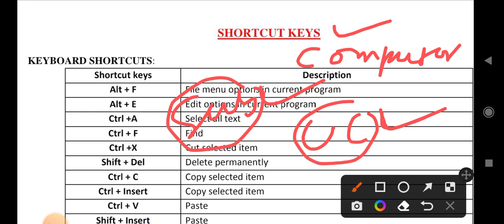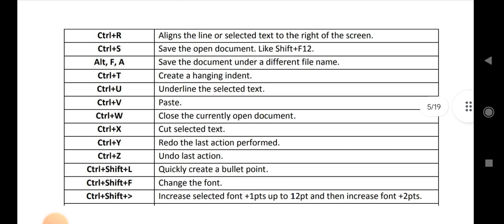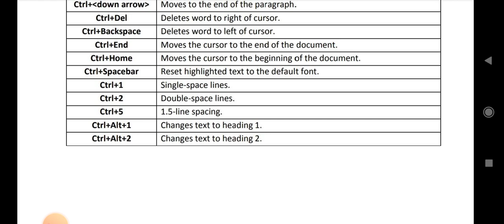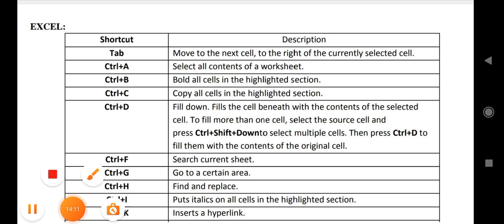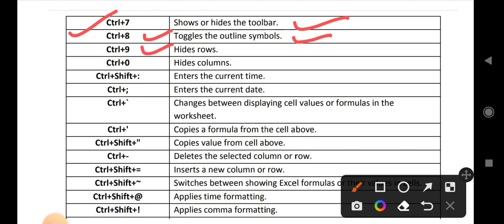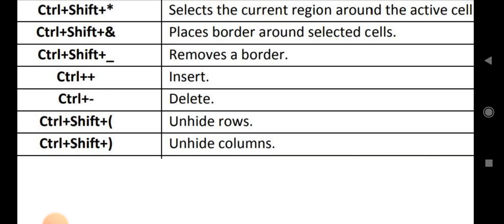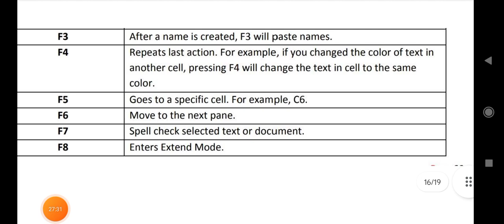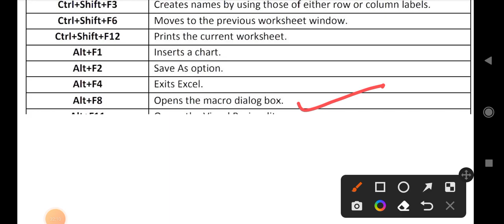Computer || SHORT CUT KEYS || For ODISHA ALL EXAMS. Odisha Police Constable, High School Teacher.